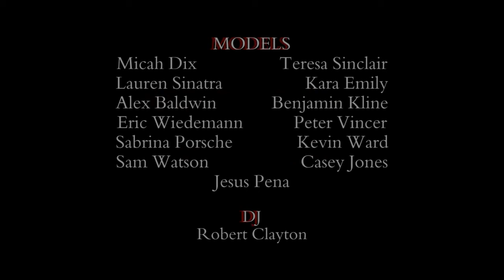Beyond Chef Wear: chef jackets by Daniel Sudar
Being a chef all my life, i want to create chef uniforms that comfortable, mod, sleek and chic Uniforms are available

Chef wear typically includes a distinctive set of clothing designed for the kitchen environment. Common elements of chef wear include:

1. **Chef Coat:** A double-breasted, long-sleeved jacket designed to protect chefs from spills and splatters. It often has a button closure and may feature a specific number of buttons indicating the chef's rank.

2. **Chef Hat (Toque):** A tall, pleated hat traditionally worn by chefs. The height of the hat can sometimes signify the chef's level of expertise.

3. **Apron:** Chefs wear aprons to protect their clothing from stains and spills. Aprons are usually tied around the back and come in various styles and lengths.

4. **Chef Pants:** Comfortable and durable pants designed for the kitchen environment. They are often loose-fitting and may have features like elastic waistbands or drawstrings.

5. **Neckerchief:** A small, triangular scarf worn around the neck. While it was originally practical for absorbing sweat, it has become a part of the traditional chef uniform.

6. **Non-Slip Shoes:** Chefs wear slip-resistant shoes to ensure safety in the kitchen where floors may get wet.

The chef uniform not only serves practical purposes but also carries a long-standing tradition and professional appearance in the culinary industry.